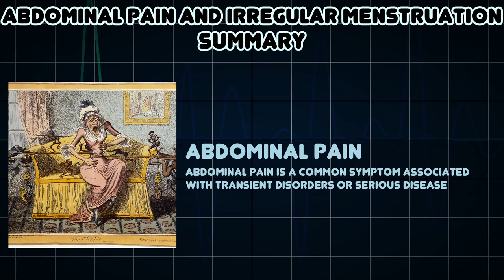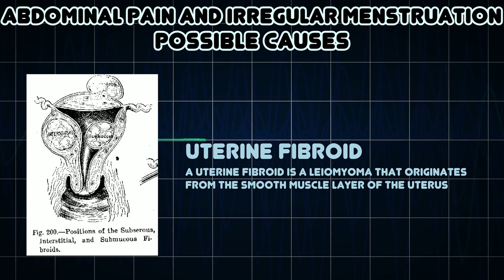Abdominal pain and Irregular menstruation (Medical Symptom)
Possible causes of Abdominal pain and Irregular menstruation (Medical Symptom)

Irregular menstrual bleeding may refer to periods that are longer or heavier than normal, bleeding that occurs that is not part of the regular cycle or bleeding that occurs between periods